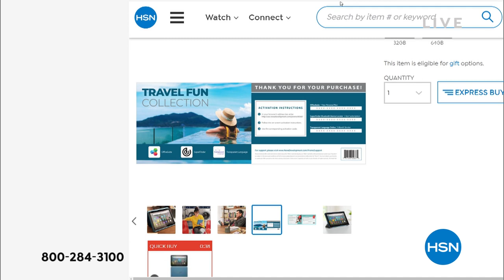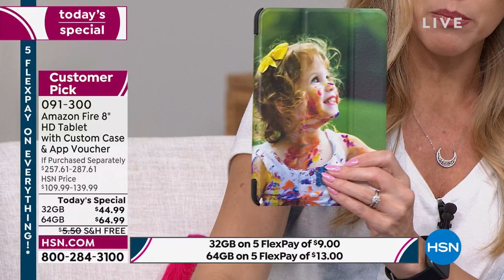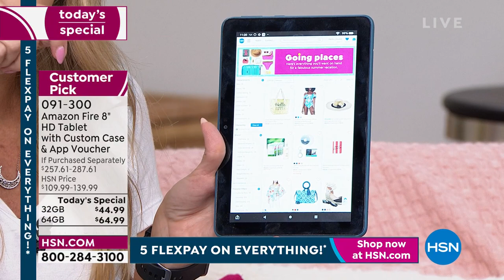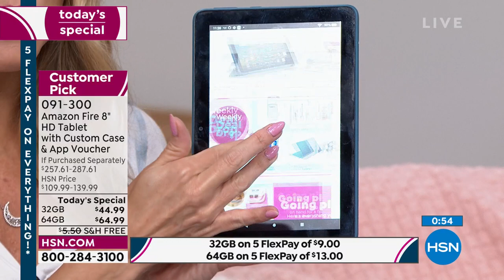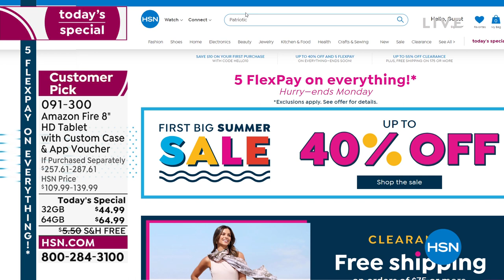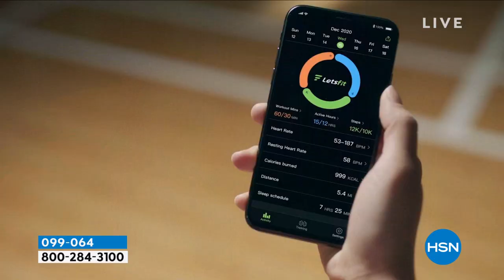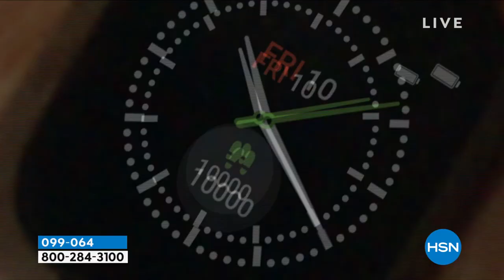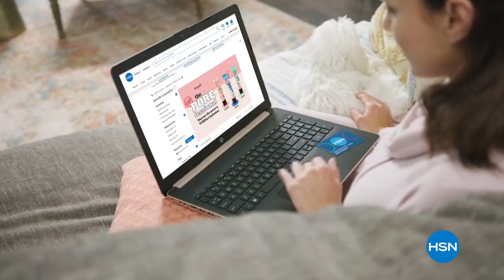HSN | First Big Summer Sale - Amazon 05.27.2022 - 11 AM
Make summertime a little bit smarter with great deals from Amazon.